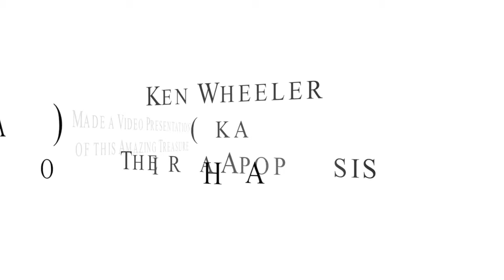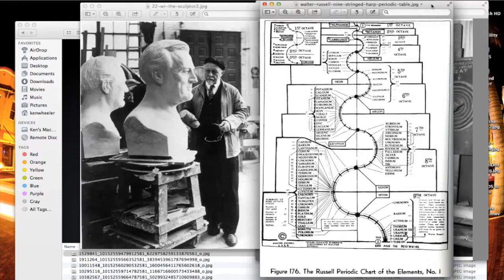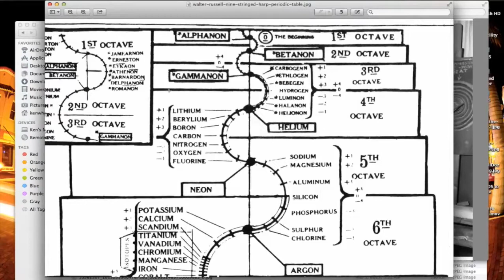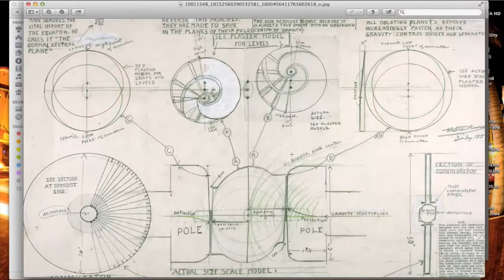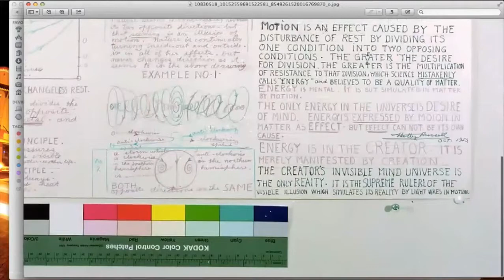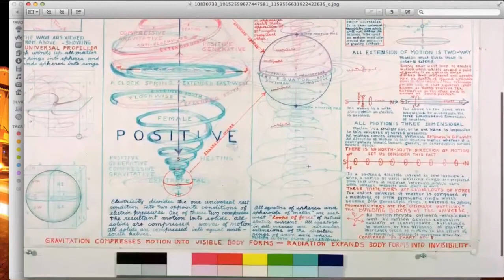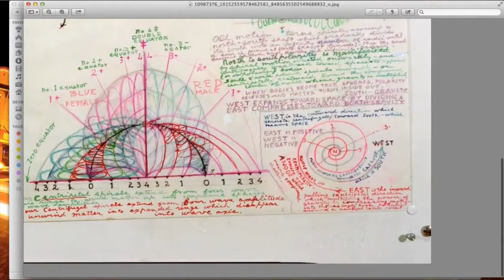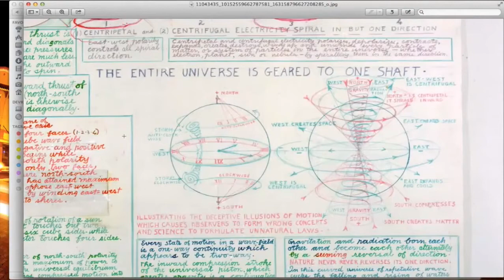Unpublished Scientific Drawings by Dr. Walter Russell